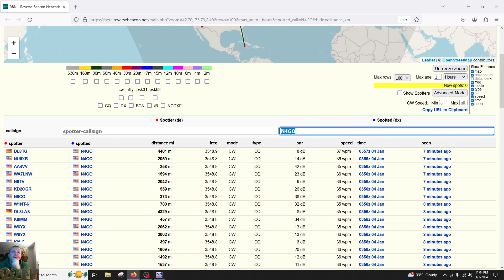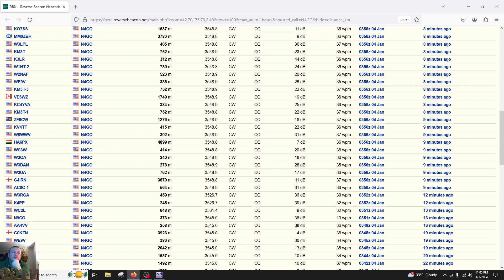1-4-24 0300 NEW YEAR NEW CWT 80M 103/103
HNY